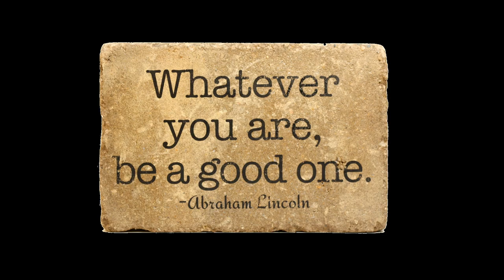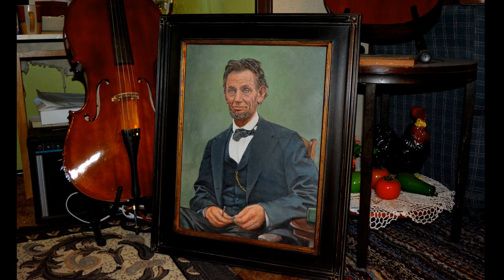Painting of Linoln. ( Oil Portrait of President Abraham Lincoln)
American artist Ron Keas, known for his oil paintings of President Obama was commissioned to do this painting of Abe Lincoln for a Mansion under restoration in Jacksonville Illinois.  The painting will be on permanent display at the Historic Landmark Mansion, where Abe Lincoln visited as President.